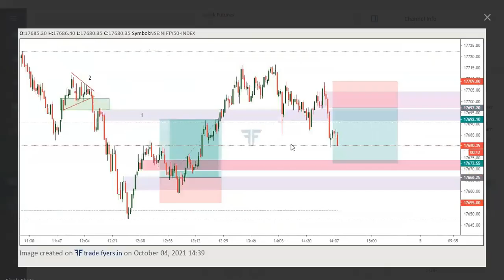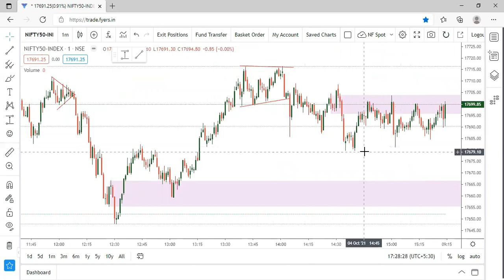INTRADAY TRADING SWAP & QUASIMODO LEVELS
In this video i have discussed about how the live Intraday Trade was taken which was posted earlier in the Telegram Channel.

Follow me on Tradingview - patraderarvi